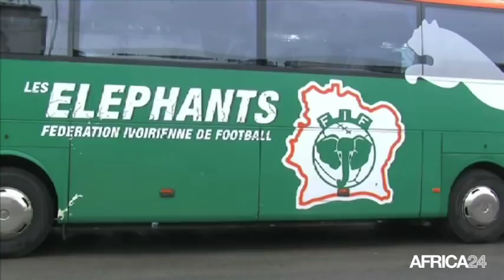Côte d'ivoire, SANCTION FINANCIÈRE À L'ENCONTRE DE LA FIF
Sport, La FIFA suspend tout paiement au profit de la FIF